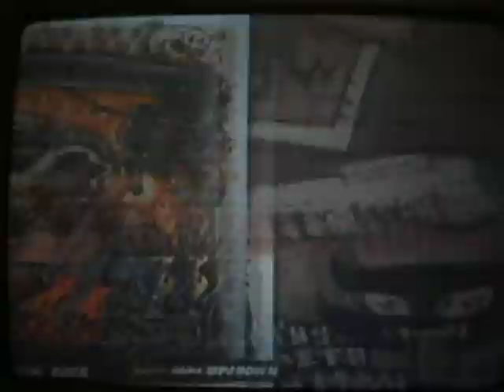Guitar Hero 3 - 100% FC Setlist Scroll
I just FC'd One.  Finally.  Took long enough, huh?  I hadn't played for about 4 weeks, and got it first try.

So that's the last of the setlist songs.  Someday I'll do The Way it Ends.  TTFAF is beyond me but it might happen some day.  DLC is out of the question :P.. 68/70 as far as I'm concerned.